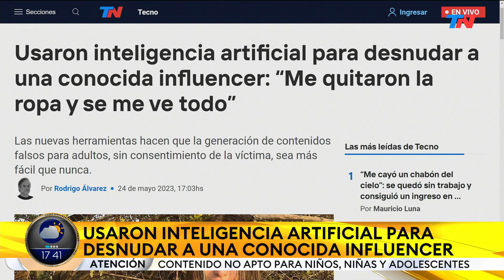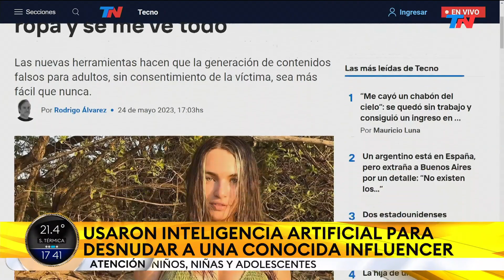Usaron inteligencia artificial para desnudar a una influencer: “Me quitaron la ropa y se me ve todo”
Johanna Villalobos es una conocida periodista, influencer y creadora de contenidos de Costa Rica, que esta semana fue víctima de un cuestionable uso de la tecnología. La joven denunció que una fotografía suya que se hizo viral en grupos de WhatsApp, en la que se la ve desnuda, es falsa y fue creada con inteligencia artificial.